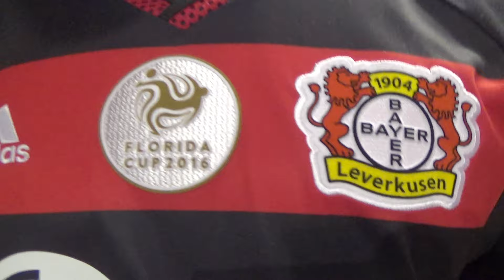LOOK WHO WE MET!!!!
PART 1 can be seen by clicking below

Kevin Oblocki visits Orlando to cover Schalke 04 and Bayer Leverkusen's experience at the 2016 Florida Cup! In this 2 part video Kevin heads to see the 2016 Florida Cup! In the first match Bayer 04 Leverkusen take on Colombian powerhouse Independiente Santa Fe. In the 2nd match Schalke 04 face the Fort Lauderdale Strikes of the North American Scocer League!

This is part 2 of k13lock's experience! Be sure to check out part 1 where Kevin attends training sessions, heads to an autograph signing and even goes to the Orlando Magic/Washington Wizards NBA Basketball game! This trip was made possible due to the people at BundesligaFanatic!

BundesligaFanatic is the place for all things German Fussball in english! Check them out here!

ABOUT K13LOCK
Kevin Oblocki is one of the most creative people in the world whom has a passion for the game of soccer and comedic entertainment. Kevin's goal is to keep you laughing and keep the ball rolling on this football we call planet earth. We hope you enjoy this video and share the laughs with others. Always KTF (Keep the Faith)

MUSIC
Jumbo by Alex Skrindo (NCS)
Disfigure by Summer Tune (NCS)
Colors by Tobu (NCS)